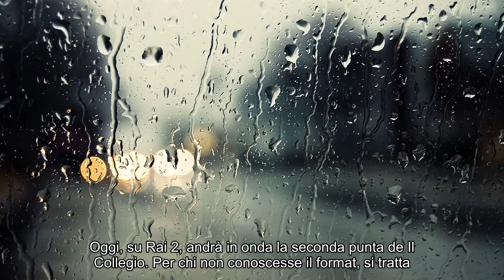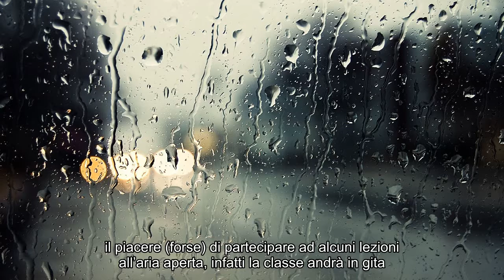Notizie calde: Diretta Il Collegio: i collegiali vanno in gita al lago